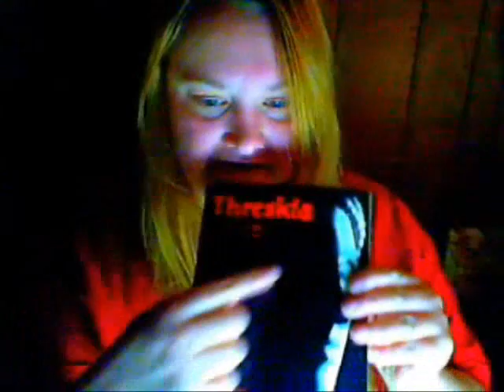Greek vs. Hellenism * Book Threskia by Evangelos Rigakis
Nella Forest has an online chat with Evangelos Rigakis author of the book THRESKIA Traditions of the Greek Mysteries. She asks him his persepective on the use of the word, "Greek". Evangelos Rigakis has a PH D in RELIGION , an actual PH D from an acredited university.